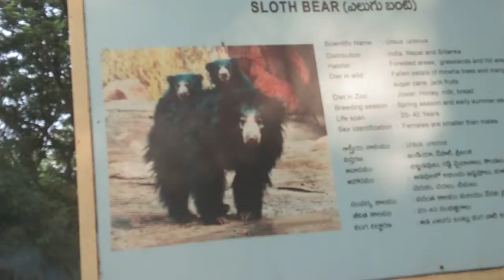Zoo Park part-4।। पार्कमधील भालुची आणि मुलांची मस्ती नक्की बघा।।